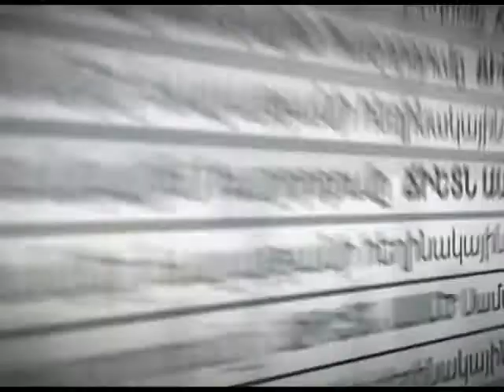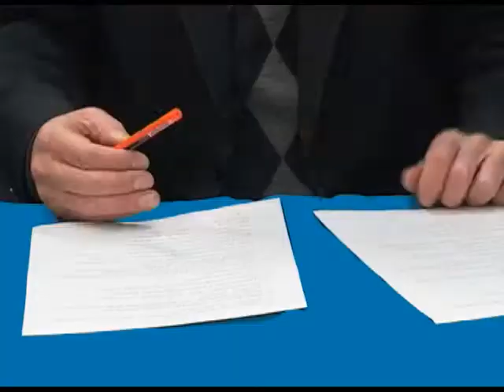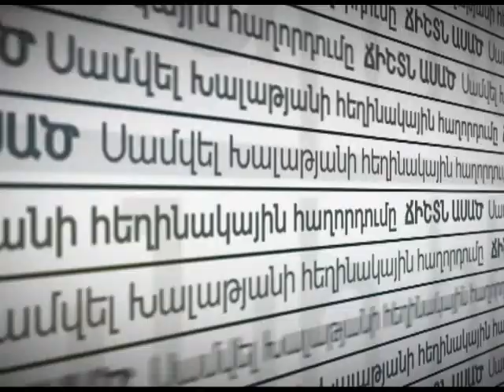Ճիշտն ասած - 04.11.17